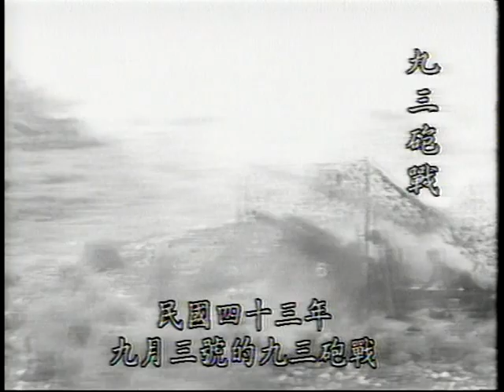綜合規劃處 老兵憶往－臺海風雲錄2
老兵憶往－臺海風雲錄2